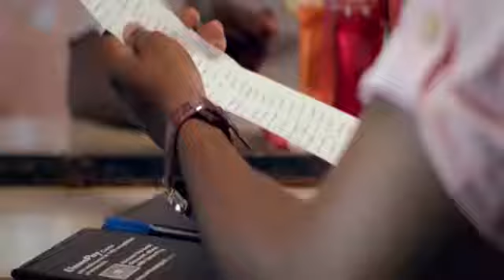sikiliza maneno ya fey toto kuhusu ukweli wa usajili wake yanga sc singinda fc. kupitia idarous jrtv